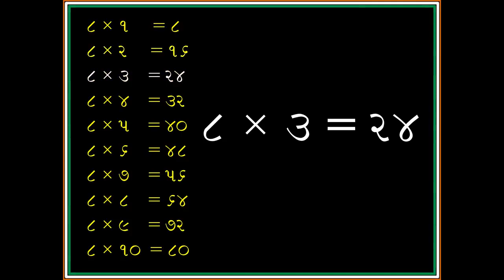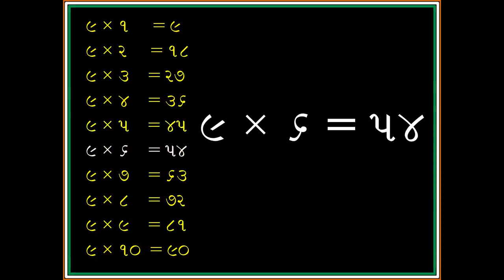GUJARATI GHADIYA 1 to 10 ( ઘડીયા ૧ થી ૧૦ )